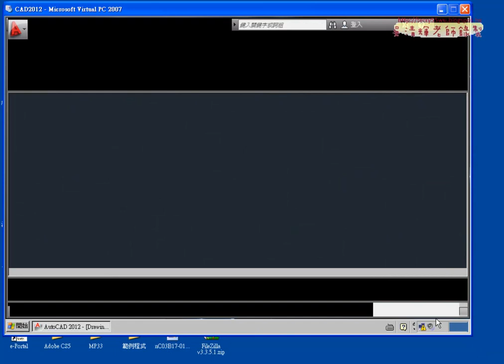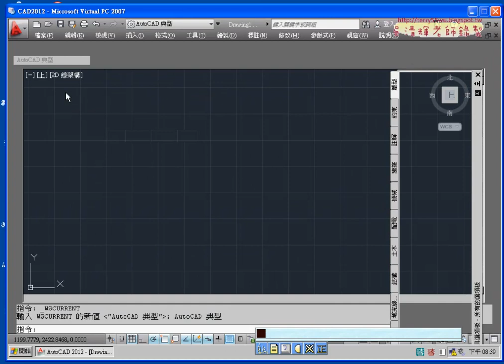01 開啟CAD環境與AUTOCAD典型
01_開啟CAD環境與AUTOCAD典型
02_工具列設置與講義
03_滑鼠滾輪用法
04_輔助線與鎖點技巧
05_拉伸線段長度
06_旋轉與複製指令

課程特色：
1.完全是何沒基礎者學習。
2.不用記任何指令。
3.先熟悉使用環境與基本題。
4.把證照題範例，可學繪圖也可學會證照題，進而取得專業證照。

AutoCAD,2012,2D,入門使用技巧,TQC,TQC+,TQC PLUS,電腦證照,勞工大學,AutoCAD WS,免費線上影音,吳清